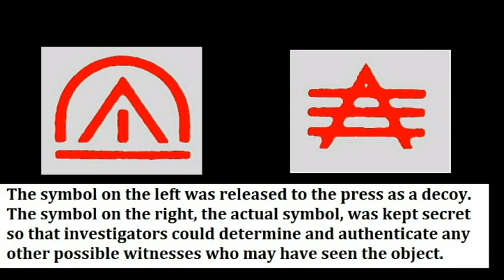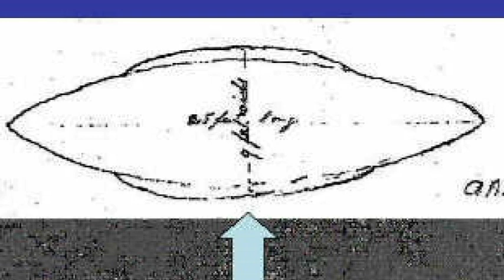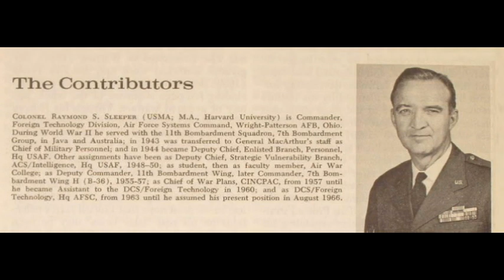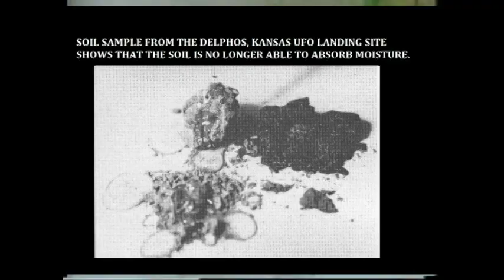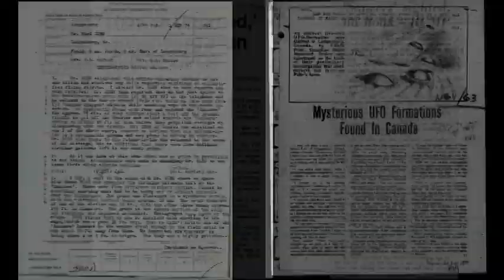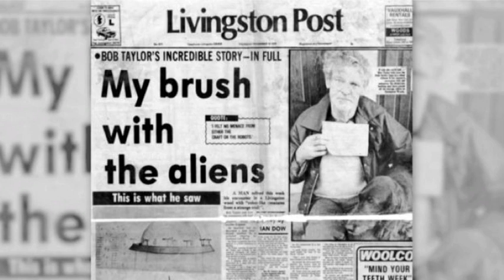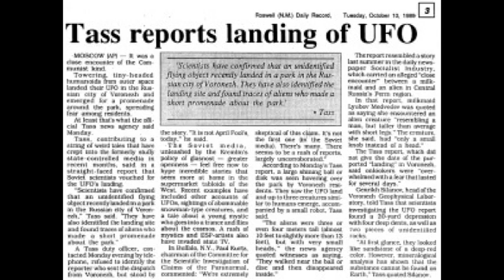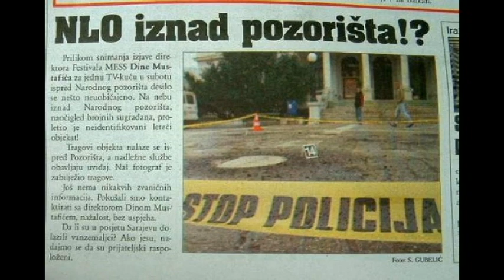30 UFO LANDING TRACE CASES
There are many different types of UFO encounters: sightings, landings, face-to-face contact, onboard UFO encounters, crash/retrievals and more. UFO skeptics often say that these cases rely solely on eyewitness testimony with no supporting hard physical evidence. But this is simply not true.

Most sightings have multiple eyewitness testimony. Some are supported by lie-detector tests, radar-returns, photographs and films. Many encounters display a wide variety of evidence such as electromagnetic effects, animal reactions, physiological effects (injuries and healings,) angel hair, implants (which appear on x-rays and MRIs, and have in some cases been removed and subjected to scientific study) and more. There is a lot more evidence for UFOs than most people realize.

One of the most compelling types of evidence is known as UFO landing traces. Close Encounters of the Second Kind are those cases which affect the physical environment in some way. The ultimate example of this are the UFO landing traces cases.

There are thousands of reports of UFO landings. And there are hundreds upon hundreds of these which involve hard physical evidence in the form of landing traces.

Landing traces come in many different forms including crushed vegetation, swirled grass, accelerated growth of vegetation, gouges in the earth, compacted soil, burn marks, soil that shows evidence of having been exposed to a high heat source, radiation readings, and more.

This video presents a chronology of more than thirty UFO landing trace cases. They come from all across our planet, reach back many decades in time, and are still occurring today.

Some of these cases are very well known, such as the Socorro, NM UFO landing in 1964; the Tully, Australia UFO landing in 1966; the Delphos, Kansas UFO landing in 1971; the Langenburg, Canada UFO landing in 1974; the Trans-En-Provence, France UFO landing in 1981; and the Voronezh, Russia UFO landing in 1989, to name a few! However, the vast majority of UFO landing trace cases have received almost no publicity whatsoever.

This video presents these well-known cases, and many which are not well-known. All of these cases provide hard physical evidence of UFOs. Many of the landing traces have been studied in scientific labs.

The cases presented here are only a small portion of the actual number of cases. The time for skepticism is over. These landing trace cases provide conclusive proof that we are being visited by UFOs and extraterrestrials. To ignore them would be wholly unscientific.

Where are these cases taking place? What actually happens when a UFO lands on our planet? What do these cases have to say about the nature and origin of the UFO phenomenon? The answers are here!